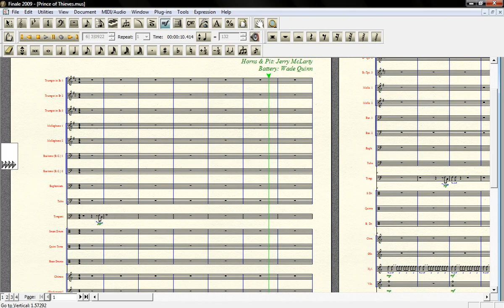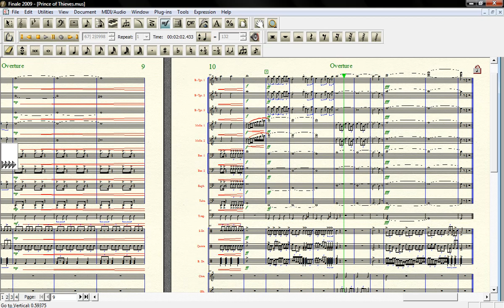Overture from Robin Hood: Prince of Thieves | Finale 2009 [Drum Corps Arrangement]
A drum corps arrangement of the opening Overture from Robin Hood: Prince of Thieves as composed by Michael Kamen.

Horns & Pit: Jerry McLarty
Battery: Wade Quinn

If you like this arrangement, please join the facebook group.